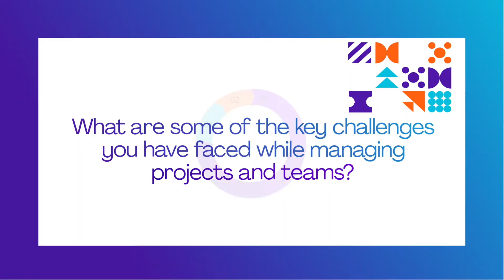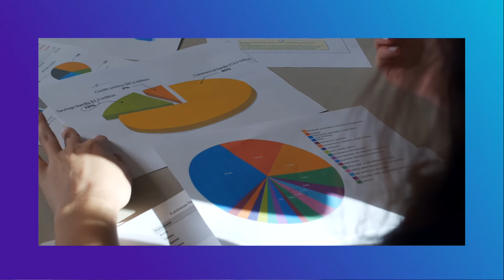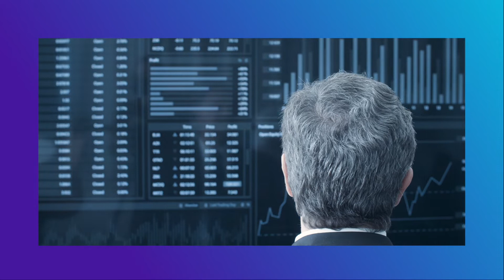Making a Mark in Manufacturing Thought Leader Insight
In this video, Neelam Pathak shares some of the key challenges she has faced while managing projects and teams in the manufacturing industry which started late in adopting project methodologies. She also highlights using anecdotes the key aspects of project management which can drive successful outcomes.
She brings out the biggest differences between certified and non-certified project professionals in terms of capabilities and shares relevant insights as to why someone should pursue a career in project management.